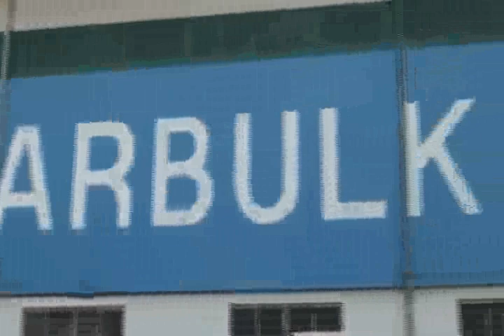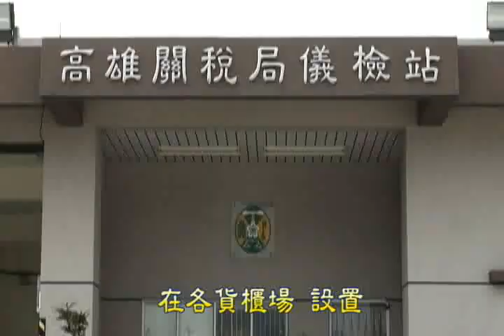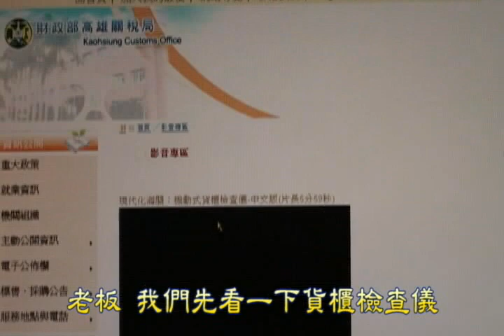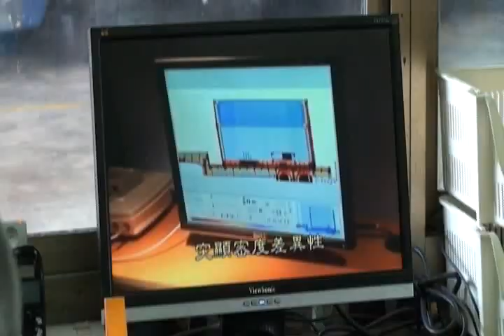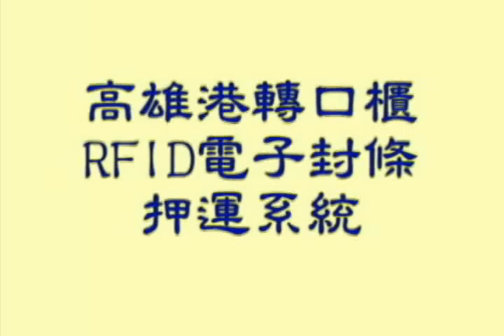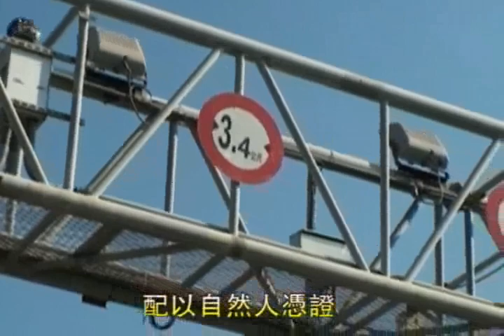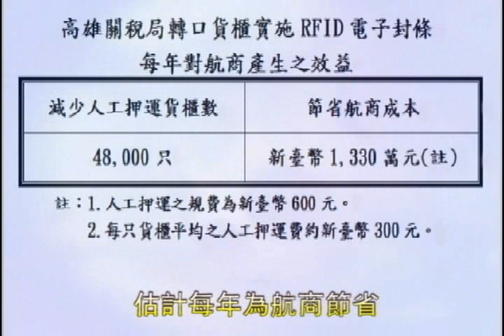現代化海關：通關蜜語.WMV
現代化海關：通關蜜語